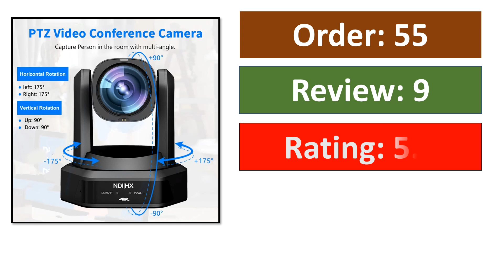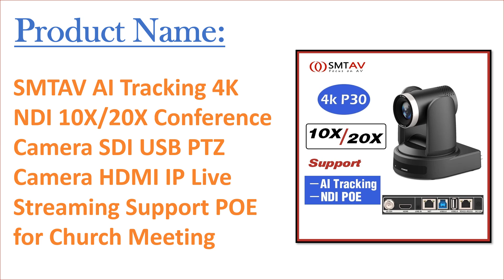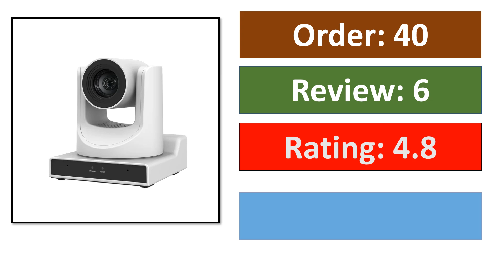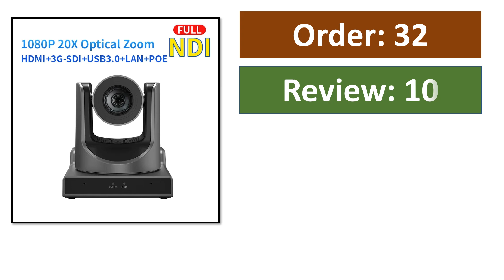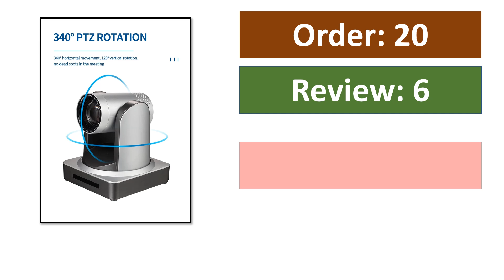Top 10 Best NDI Ptz Camera in 2024 | Best Ai Tracking NDI Ptz Camera 2024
01. SMTAV POE NDI SDI PTZ Camera 30x + 8x Zoom Live Streaming Camera NDI HX 4.5 for Church Business Meeting

02. 4K PTZ NDI Camera 12X 20X Optical Zoom AI Auto Tracking with PoE HDMI/SDI/USB/IP Live Streaming PTZ Camera for Church Services

03. SMTAV AI Tracking 4K NDI 10X/20X Conference Camera SDI USB PTZ Camera HDMI IP Live Streaming Support POE for Church Meeting

04. NDI 1080P PTZ Camera Ai Track 12 20 30X Zoom Live Streaming Camera SDI HDMI POE U3 Conference Camera for Church Broadcast Event

05. 4K 10X/20X Conference Camera NDI SDI USB HDMI IP PTZ Cam Live Streaming Support POE for Church Business Meeting

06. SMTAV AI TRACKING NDI PTZ CAMERA 20X/30X OPTICS ZOOM HDMI/SDI/USB3.0/IP STREAMING OUTPUTS FOR MEETING CHURCH EVENTS TEACHING

07. NDI VIDEO camera Ai Tracking Conference Cam PTZ SDI HDMI USB3 IP POE Live Streaming for Broadcast Youtube Church

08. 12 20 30X Optical Zoom NDI POE PTZ Camera HDMI 3G-SDI USB IP Live Streaming PTZ Camera for Church Worship Education Events

09. PTZ Camera HD Video Conference Wide-angle NDI HDMI SDI USB 5/10/12/20/30x Smart Remote Meeting Online Office Equipment System

10. AVPDRA NDI POE PTZ Camera 30x Optical + 8x Digital Zoom, high-Speed PTZ,3G-SDI+HDMI+IP Streaming Outputs Video Conference Camera